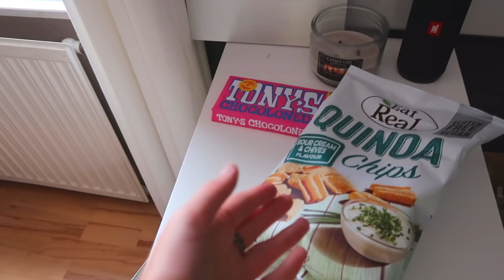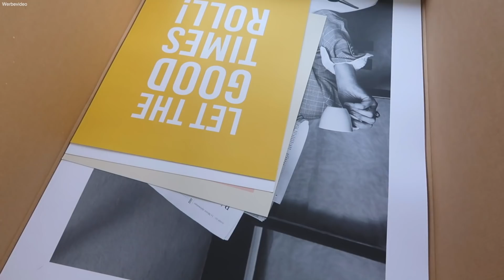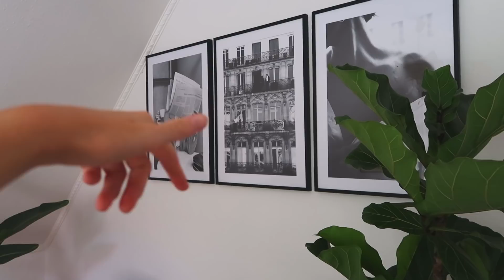EXTREME ROOM MAKEOVER - Ich renoviere mein Zimmer! ⎥ *aesthetic* PIA - Zimmer umgestalten 2021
Hallo meine Lieben, ich renoviere mein Zimmer komplett! Ich hoffe, euch gefällt mein Extrem Room Makeover!

Dieser gilt für reguläre Poster (Rahmen, handpicked und personalisierte Poster sind ausgeschlossen).

Die erwähnten Möbelstücke:

Stuhl IKEA
Tisch IKEA

EXTREME ROOM MAKEOVER - Ich renoviere mein Zimmer! ⎥ PIA